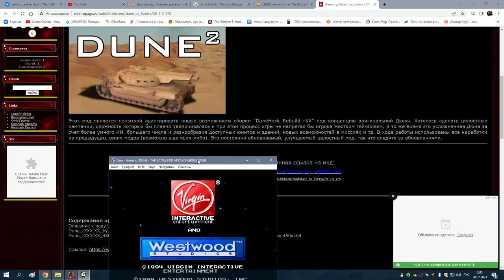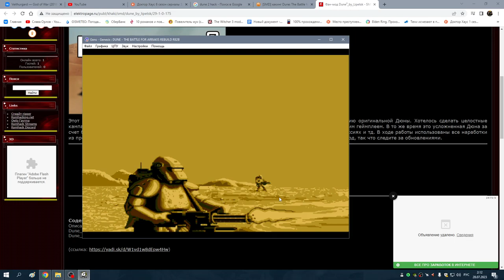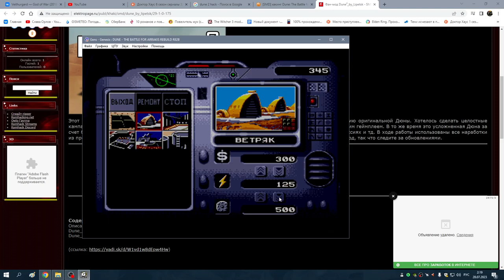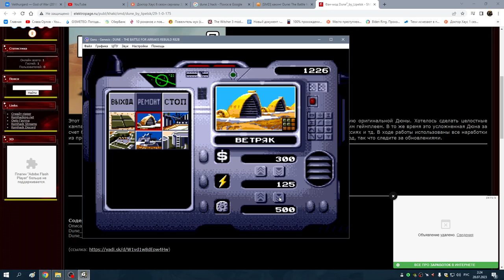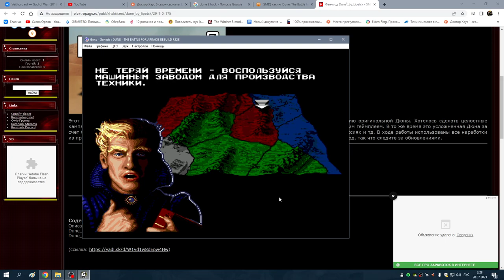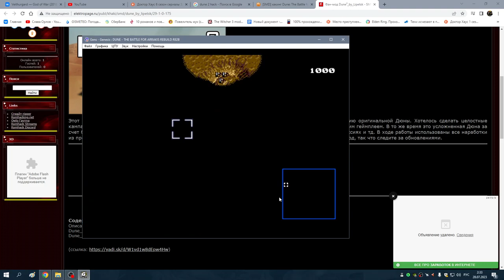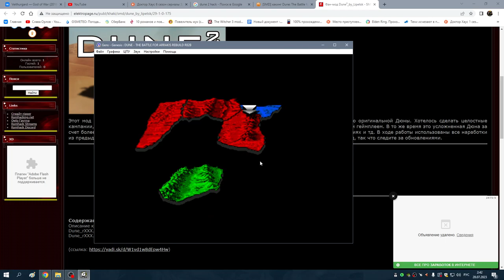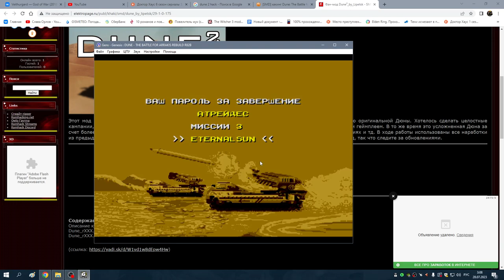1 Атрейдесы 1-3 миссии (Dune Funmod r82b.16 by Lipetsk)